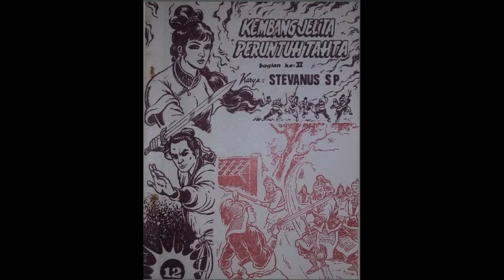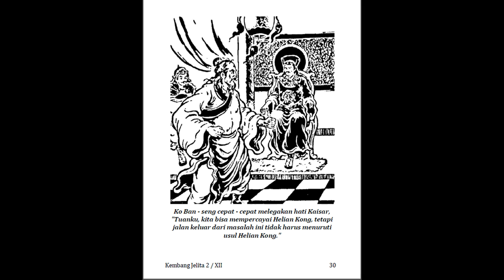Seri Cerita Silat Kembang Jelita Peruntuh Tahta Jilid 12 Bagian 2